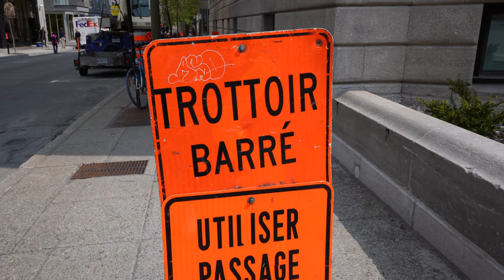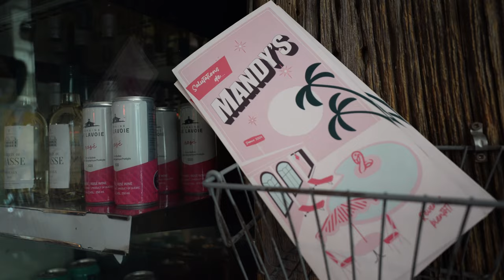5 jours à Montréal. Je préfère Toronto ou Montréal ?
Voici le reste de mon séjour québécois: 5 jours à Montréal ! Et je vais répondre à une question qui m'a été posée plusieurs fois pendant mon séjour: est ce que je préfère Toronto ou Montréal ? Pour le savoir il faudra regarder la vidéo !
Je vous embarque aussi au Mont Royal, la vue est vraiment magnifique, on va aussi balader en ville et tester plusieurs restos avec les copines et en solo.
J'ai passé un super séjour à Montréal et j'espère que ça vous plaira autant qu'à moi.

Sous titres disponibles en français, anglais, espagnol et arabe. Si vous les voulez dans une autre langue mettez moi le en commentaire !

Wise: votre premier transfert jusqu’à 850 CAD ou 585 euros, sans frais avec ce lien

FAQ
C'est quoi ton vrai nom ? Astrid Moulin
Quels visas as tu eu ? J'ai fait 2 PVT Canada (2014, 2017), j'ai eu ma résidence permanente Canada (2019) puis ma citoyenneté canadienne
Quel est ton statut ? Je suis citoyenne canadienne depuis janvier 2023

Chapitres:
00:00 - Intro
0:53 - Pique nique abonnés à Montréal
1:54 - Fin de la journée, arrivée à l'hôtel
3:35 - Le jardin botanique de Montréal
5:02 - Pourquoi je suis venue à Montréal ?
6:43 - Balade dans Montréal
7:18 - Hotel Room Tour - Sens hôtel Montréal
8:31 - Resto avec les copines, The Red Tiger, Montréal
9:01 - Mes copines montréalaises
9:52 - Dernière journée à Montréal
10:41 - Montréal vs Toronto
11:17 - Mon hôtel à Montréal
12:03 - Déjeuner chez Mandy's Salad Montréal
12:39 - Retour à l'hôtel
16:53 - Balade au lac aux Castors, Montréal
17:53 - Balade au Mont Royal, Montréal
19:40 - Resto avec les copines
19:58 - Dernières heures à Montréal
20:42 - Direction l'aéroport de Montréal
21:35 - La carte de crédit et les accès lounges de aéroports
23:40 - Retour sur mon séjour à Montréal
25:33 - Toronto Montréal en avion
25:55 - Coût de la vie Montréal vs Toronto
26:25 - Je préféré Montréal ou Toronto ?
27:30 - Retour à Toronto en avion
28:08 - Outro